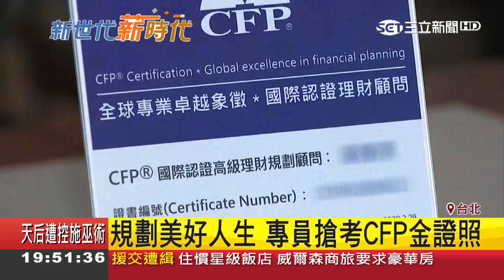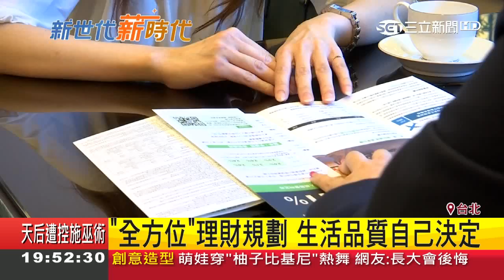理財提升生活品質 CFP理財顧問報到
【2018世界理財規劃日】
好生活來自好規劃！你有在做理財規劃嗎？
快來聽聽他們怎麼說！

想要了解更多！千萬不能錯過「2018世界理財規劃日論壇」
10/3禮拜三 下午兩點，
鎖定三立電視iNEWS YouTube頻道直播
我們等你唷！

主辦單位：社團法人臺灣理財顧問認證協會
媒體協力：三立集團
承辦單位：大心公關